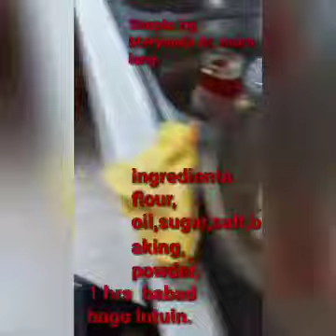Simple at Napakamurang ingredients Lutung meryenda...